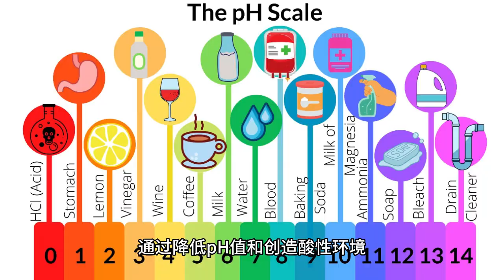Science of Fermentation 发酵的过程 (3分钟微学习)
Science of Fermentation 发酵的过程